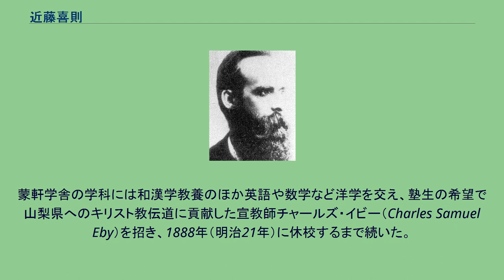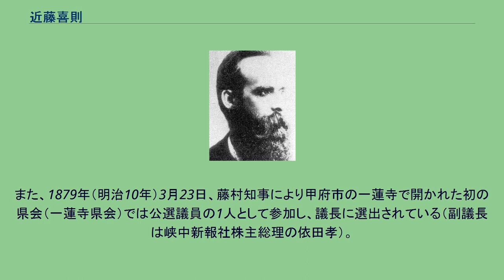近藤喜則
近藤 喜則（こんどうよしのり、1832年（天保3年） - 1901年（明治34年））は、日本の実業家、政治家。
江戸時代後期の村役人、明治の教育者。
幼名は喬次郎、のち東左衛門、明治後に喜則。
号に椎山、殖産人。
画家の近藤浩一路は孫にあたる。
甲斐国巨摩郡（後の睦合村、現山梨県南巨摩郡南部町）に生まれる。
喜則は南部本陣を務める近藤家の次男。
弘化4年（1847年）、市川代官所から長百姓に任じられる。
幼少時には地元の学者に学び、また逗留する役人や文人からも学問や諸芸を学ぶ。
翌年には駿河の叔父のもとで学び、江戸へも遊学している。
嘉永6年（1853年）に家督と郡中惣代職を継ぎ、所帯も持つ。
喜則は蘭学に興味を持ち、万延元年（1860年）には長崎へも遊学する。
また、韮山代官の江川坦庵（太郎左衛門、英竜）とは面識はないものの、喜則は江川を敬愛していたという。
チャールズ・イビー 明治維新後、学制発布に伴い私塾は廃止され、県令・藤村紫朗も私塾に対し否定的な施策を実施する。
一方で、明治初年から明治10年代の自由民権運動の高揚期にかけて、山梨県内の村内指導者や民権家は私塾経営に乗り出していた。
喜則は1869年（明治3年）には元甲府城同心の豊島住作を招き、寺院の一角で聴水堂を開いている。
翌年に南部本陣が廃止されると、本陣所有地内の医師邸を購入し、「聴水堂」を継承して「蒙軒学舎(もうけんがくしゃ)」を開く。
蒙軒学舎では近在の青少年はじめ県内外の学生に学問を教え始めた。
この時期の私塾は小規模で、短命に終わるものが多かったが、蒙軒学舎は東八代郡南八代村（笛吹市八代町南）の素封家・加賀美平八郎の経営する成器舎とともに県内で一定の規模を持った私塾として知られる。
江戸時代の甲府勤番士子弟の学問所である徽典館の元学頭らが教鞭を執り、その教授法を受け継ぎいだ。
蒙軒学舎の学科には和漢学教養のほか英語や数学など洋学を交え、塾生の希望で山梨県へのキリスト教伝道に貢献した宣教師チャールズ・イビー（Charles Samuel Eby）を招き、1888年（明治21年）に休校するまで続いた。
1876年（明治9年）10月、喜則は74人の同士とともに県に「会社創設願」を提出し、同年11月には大蔵省から認可され富河村（南部町）に殖産社を開き、喜則は社長となる。
近藤らは製紙原料であり江戸期以来富士川流域の産物であった三椏を栽培し、大蔵省造幣局へ納入した。
三椏栽培は資金繰りなど苦難を乗り越えつつも成長し、明治19年からは繁殖講話のため日本各地を巡回するが、明治22年に殖産社は解散に至る。
初代知事として山梨へ赴任した藤村紫朗は地元から採用した区長を県庁に詰めさせて県政の相談役とたため、区長副総代と学区総理を務めた近藤は栗原信近らとともに藤村県政に参画した。
また、1879年（明治10年）3月23日、藤村知事により甲府市の一蓮寺で開かれた初の県会（一蓮寺県会）では公選議員の1人として参加し、議長に選出されている（副議長は峡中新報社株主総理の依田孝）。